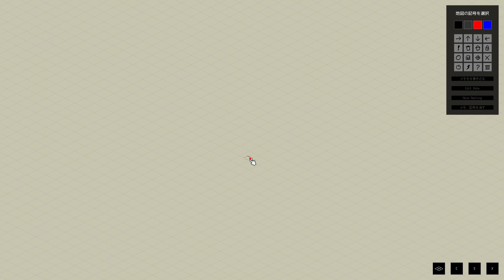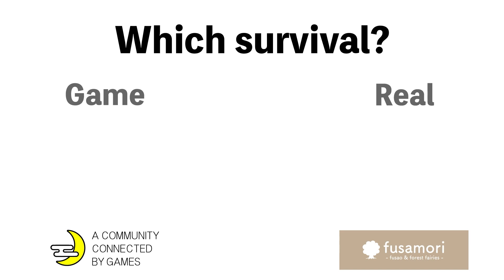【Project Zomboid】「もはや別ゲー!?」大型アップデートのタイミングで初見プレイ！！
▼次 編集中

◆メイン動画でお蔵入りやカットになったシーンはサブチャンで↓↓